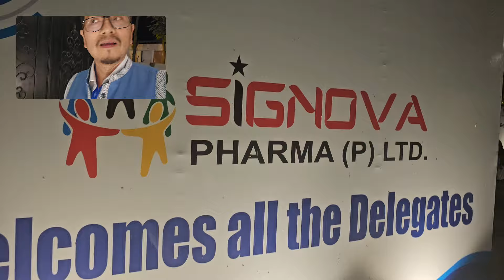NEBOICON 2024 SHIVSAGAR: Dr.Biraj Kr Das Rocked the Stage: Banquet